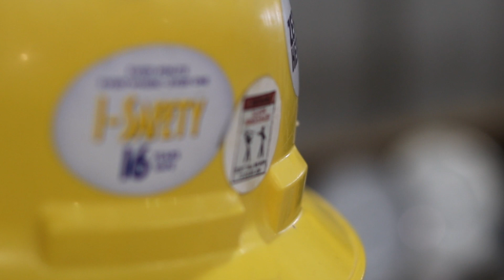Meet Austin B. | Electrician